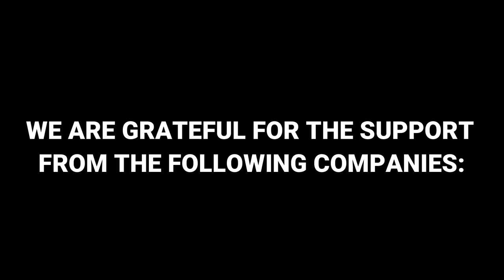“Super Chip”- 196" GIANT OREGON RAM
Tom Manning of Idaho, drew Oregon's prestigious Unit 64 Rocky Mountain Bighorn tag in 2019. After months of scouting and preparation, we were able to lead him into killing the 5th biggest Oregon ram of all time.

Filmer/Editor: Adam Rappe'